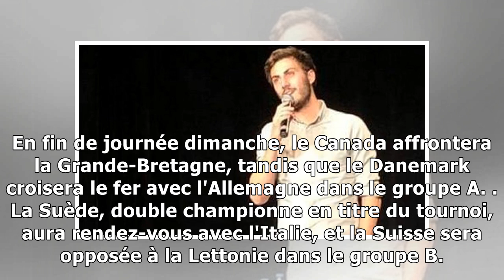Les É-U rebondissent et malmènent la France